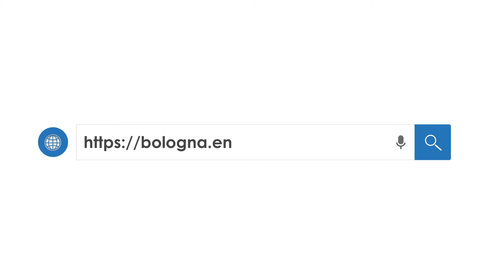Patrono San Sales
abbiamo commemorato insieme la Festa di San Francesco di Sales, il patrono dei Sordi.
Prima abbiamo condiviso insieme un ottimo pranzo e nel pomeriggio abbiamo assistito alla Santa Messa con LIS celebrata da Don Isidoro